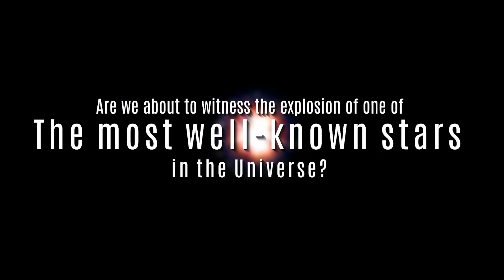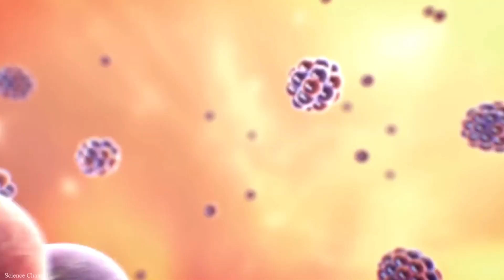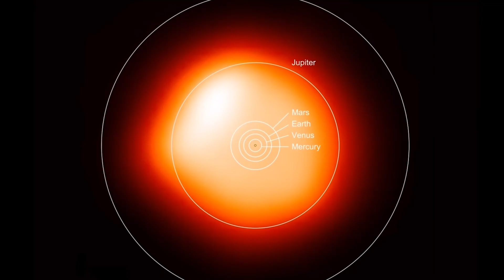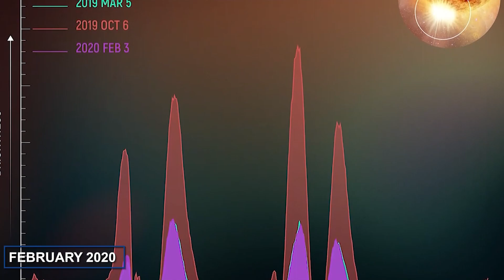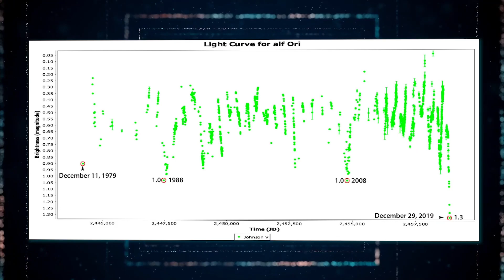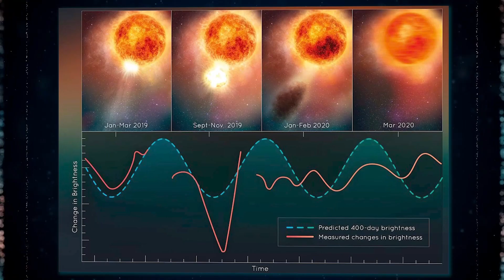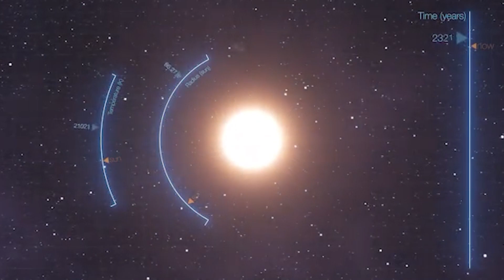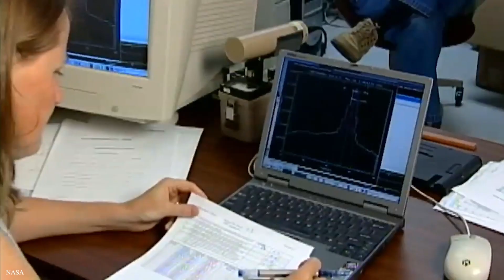NASA Just Made a Terrifying Announcement About Betelgeuse Explosion Happening Soon!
The most feared astronomical event in history is about to take place and it will change the world as we know it today… NASA just came out with the chilling announcement about the imminent explosion of the brightest star in our night-sky, the Betelgeuse. Its mankind's only chance to see this once-in-a-lifetime phenomenon with our own eyes.

The Betelgeuse is the nearest red supergiant star to Earth. Someday it’ll explode as a supernova, but when? Just a few years ago, in late 2019, Betelgeuse sparked excitement around the world when it began dimming noticeably. The strange dimming of Betelgeuse caused some to believe the big event was close at hand. But Betelgeuse hasn’t exploded yet. This highly noticeable star in the constellation Orio has since regained brightness, dimmed again, and brightened again, apparently now returning to a less active state. Are we about to witness the explosion of one of the most well-known stars in the Universe?